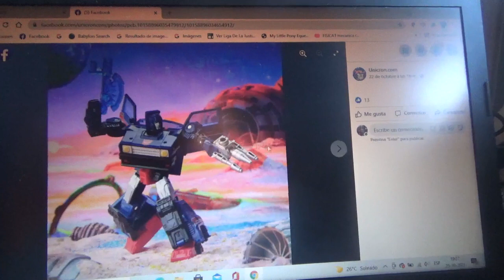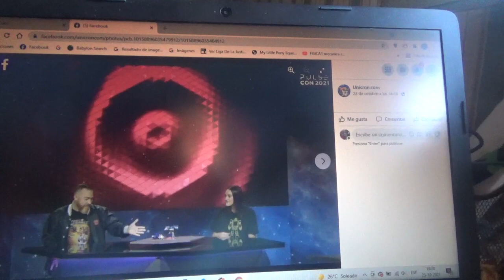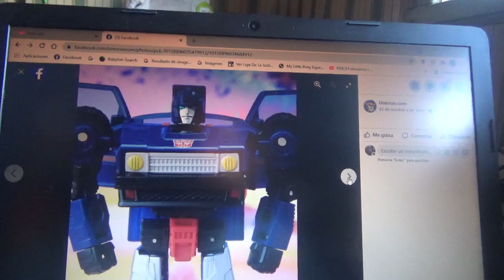1eras fotos de Transformers Legacy Skids